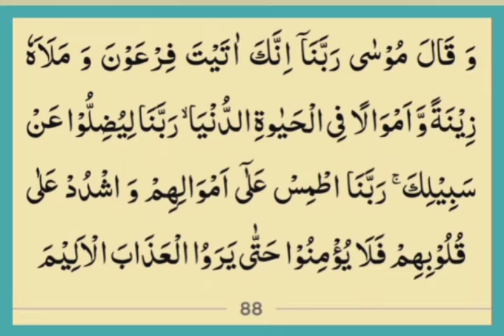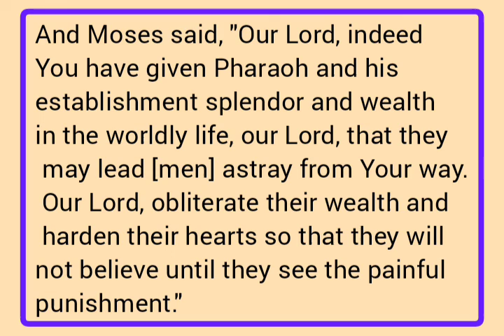ayat 88 Suratul Yunus with Urdu and English - Qari Muhammed Abdul Mannan, Hyderabad, India